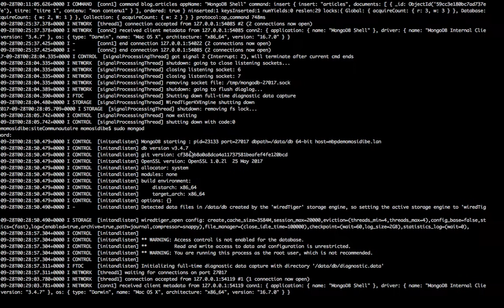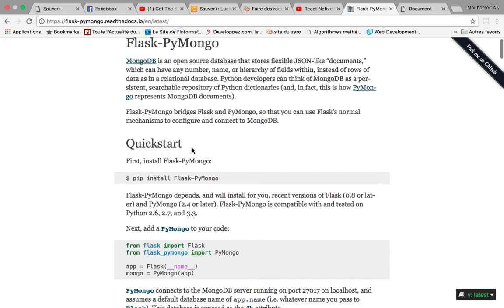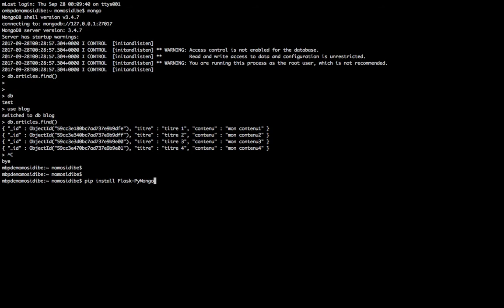8 - Installation de Pymongo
Dans cette video , nous installons pymongo qui va nous permettre de nous connecter et d'interagir avec notre base de données mongodb depuis notre application flask